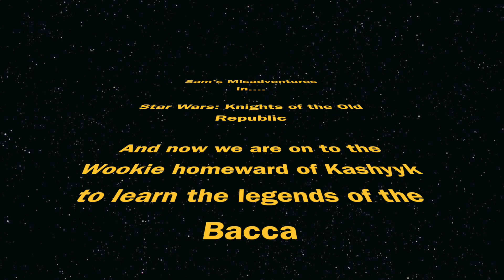WOOKIE OR WONT HE - Star Wars: Knights of the Old Repubilc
Poor Zalbar...